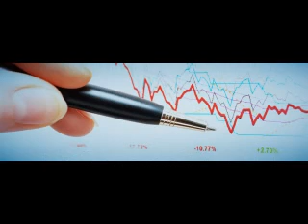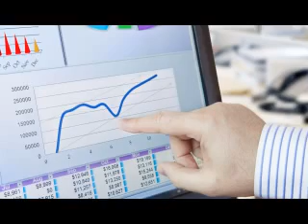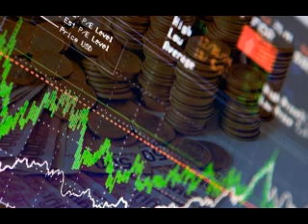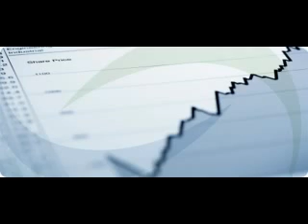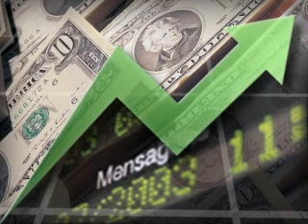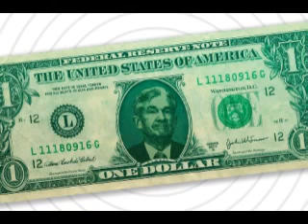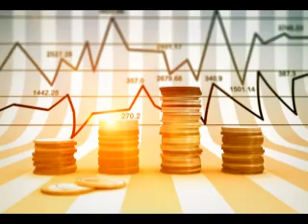Los rendimientos de nuestros fondos en enero sonon francamente buenos: Manuel Somoza